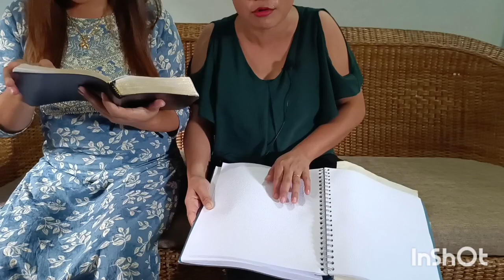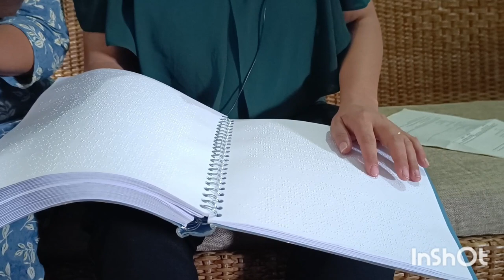Sumi Naga Braille Bible Proofreading- The Bible Society of India.